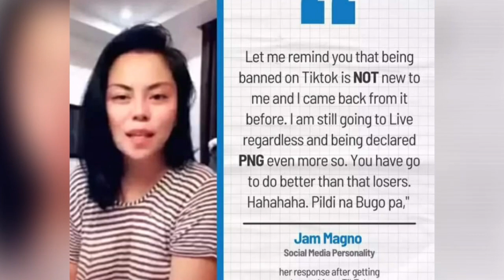RABIYA MAKE UP ARTIST NYA SA MU NAGPOST SA IG PLUS JAM MAGNO SWIMSUIT